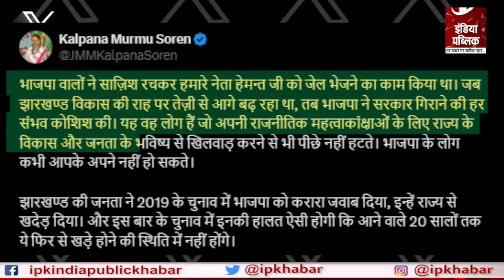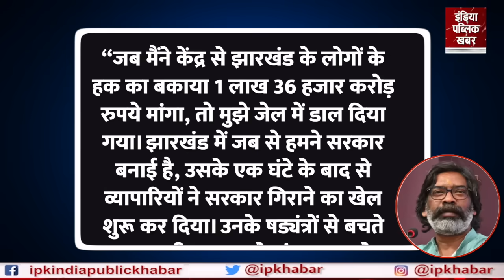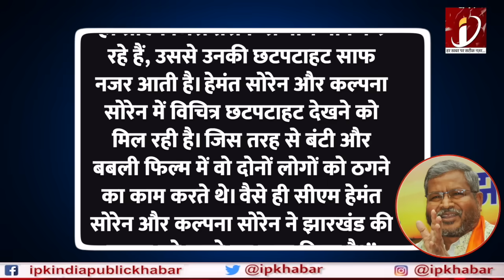Jharkhand में CM Hemant और Kalpana Soren का कमाल! JMM के हर दांव से BJP परेशान!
About Channel